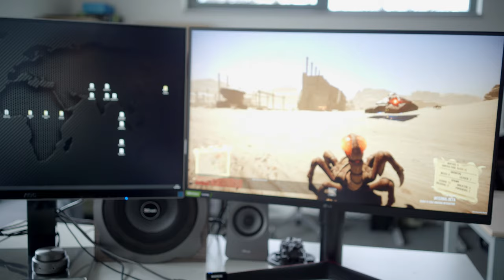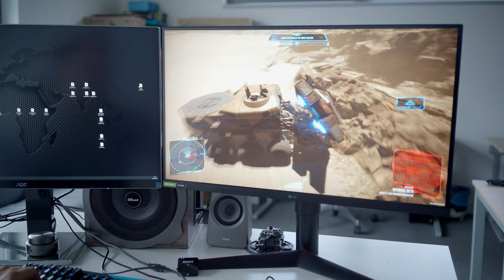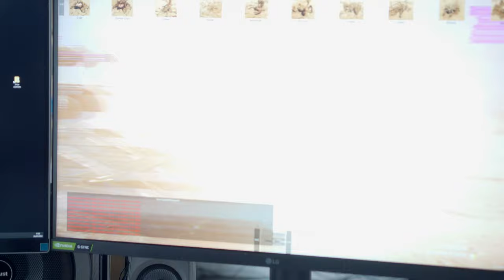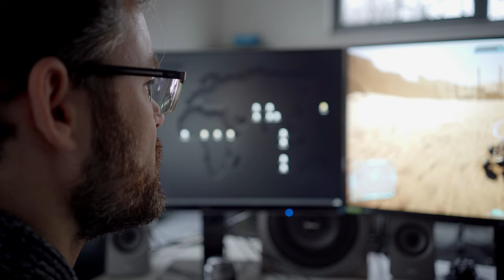Co je ... Silica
První hra vznikající pod hlavičkou Bohemia Incubator by měla potěšit fanoušky RTS ze staré školy jako Duna 2, nebo Command & Conquer. Zajímavá ale bude i pro fanoušky FPS jako třeba Battlefield. Tyto dva žánry totiž kombinuje a zasazuje na písečnou planetu Baltarus. Tam se můžete proti kamarádům, nebo AI utkat o ložiska Balteria.

Autor hry Silica, Martin Melichárek, o ní řekne více v dalším videu ze série „Co je …“